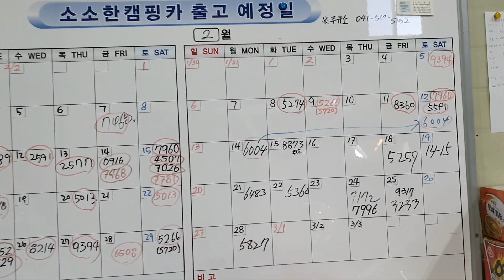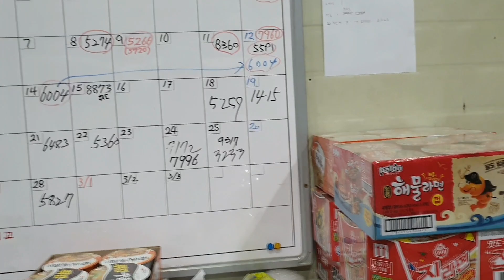오늘출고차량은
천안시 동남구 목천읍 운전3길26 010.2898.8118
상담문의